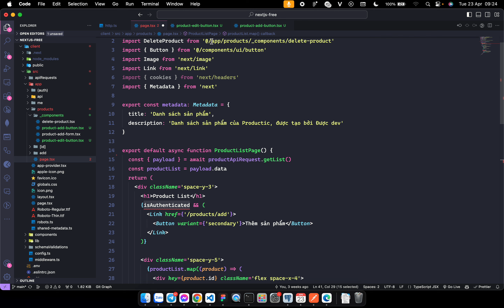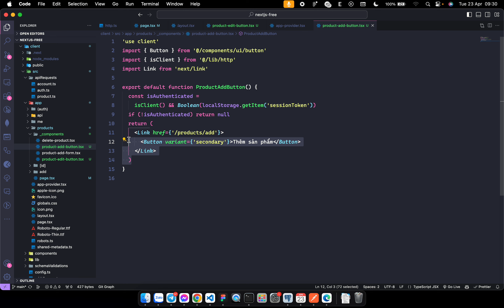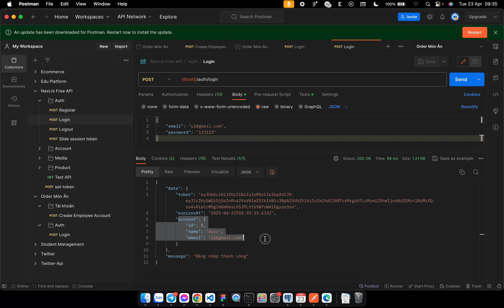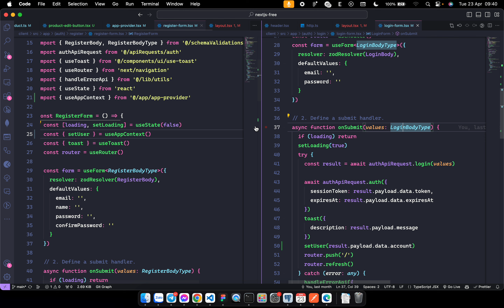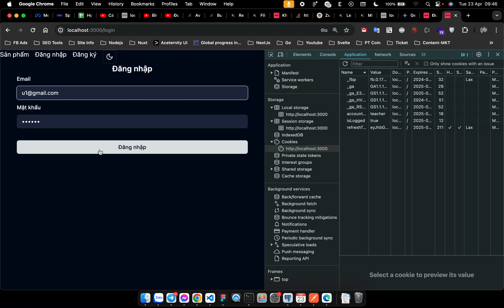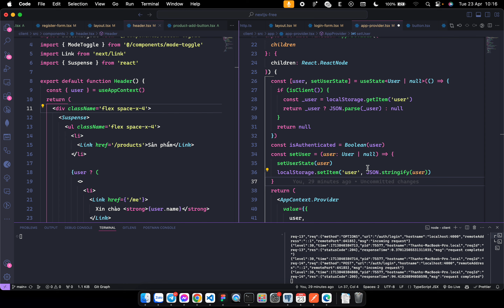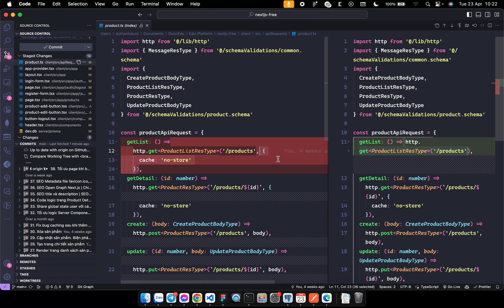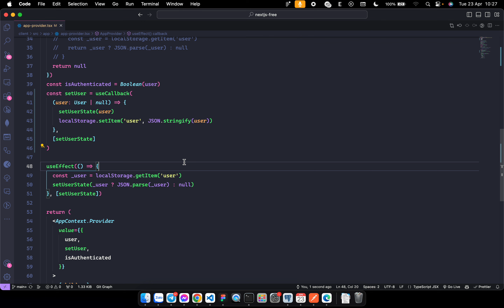39. Chuyển đổi trang Products từ Dynamic Rendering sang Static Rendering | Khóa học Next.js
📕 Đây là link github khóa học Next.js Free, các bạn không cần phải submit email nữa

Tặng các bạn Voucher giảm giá 100k khi mua khóa học tại edu.duthanhduoc.com: YOUTUBE

🔥Hiện tại mình có các khóa học về React.js, Node.js, Next.js, các bạn có thể vào để mua